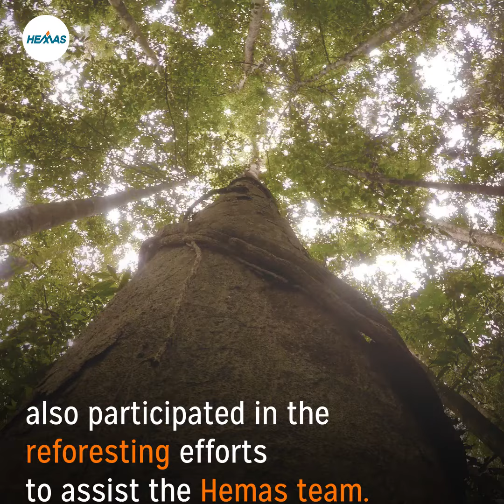Hemas reforest a two acre land in Kathlana near Sinharja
The Green enthusiasts of the HEMAS GREEN CLUB partnered with the Rainforest Protectors of Sri Lanka to reforest a two acre land in Kathlana, in close proximity to Sinharaja, as the first phase of a reforestation campaign driven by Hemas.